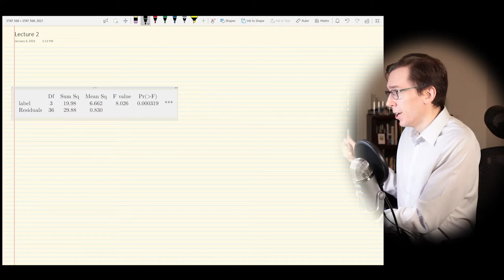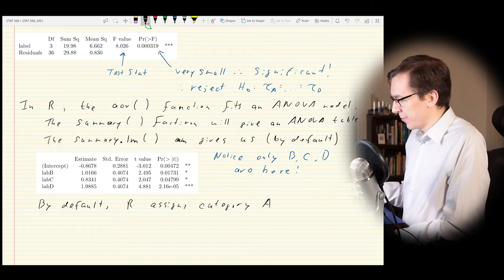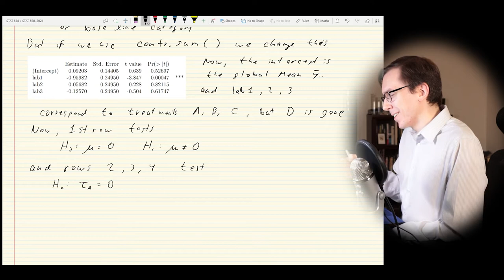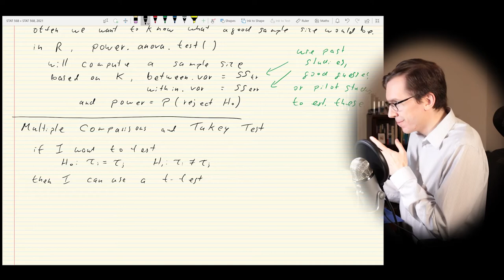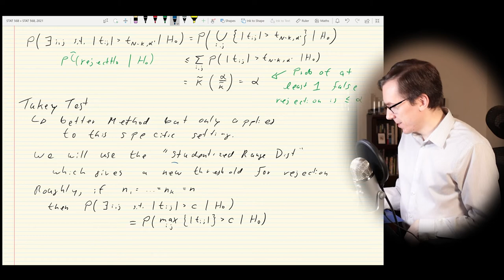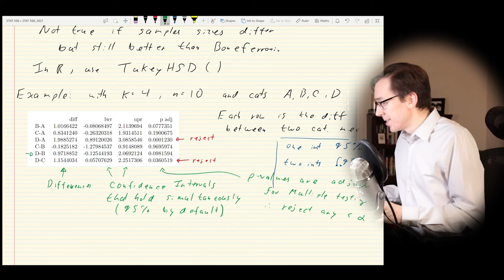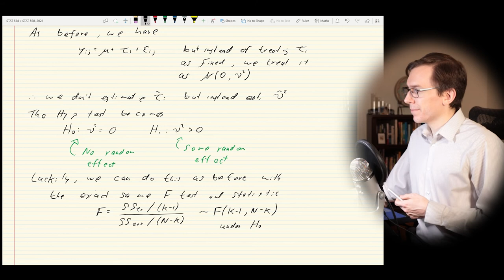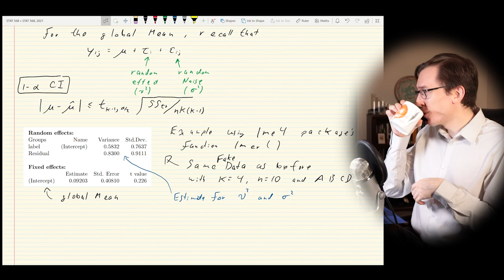DoE Lecture 2: Tukey Test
We look further at one-way ANOVA.  Specifically, we discuss the post-hoc Tukey test for testing for significance for pairwise differences among groups.  We also briefly discuss random effects and sample size computation.